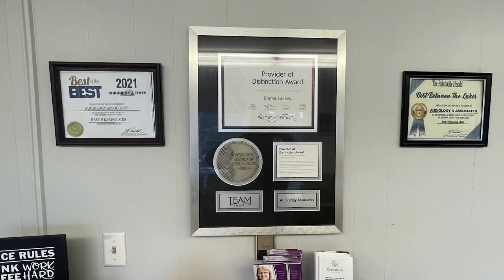Teddy Paynter to be Honored for a Lifetime of Achievement at the Pike County Bowl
Former Mountain Top Media Sports Director Teddy Paynter will be honored for a lifetime of achievement at this year's Pike County Bowl.